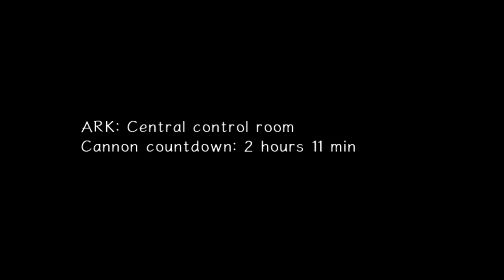SPACE IS CONFUSING!! Sinistre Plays Sonic Adventure 2 Ep 13